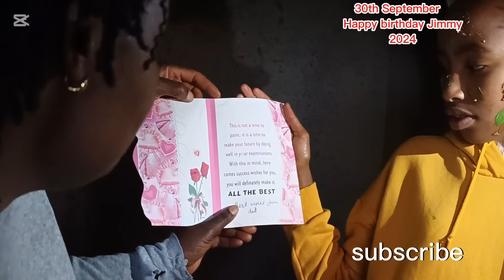"FINALLY, OUR SON'S BIG BIRTHDAY SURPRISE! 🎂 WHAT A PARTY!"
Hi guys! In this video, we celebrate Jimmy’s amazing birthday with a big surprise party. 🎉 We had so much fun with family and friends, and the cake was delicious! Watch to see all the fun moments from Jimmy’s special day and how we made it unforgettable. Don’t miss out on the surprise!